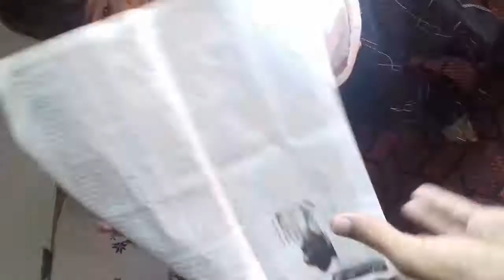ایک پیارا سا بچہ کیسے بلی کی نکل کرتا ہے!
Whatsaap:.03313570527